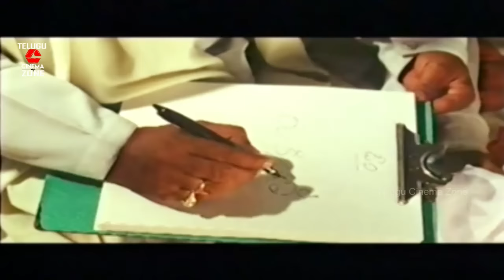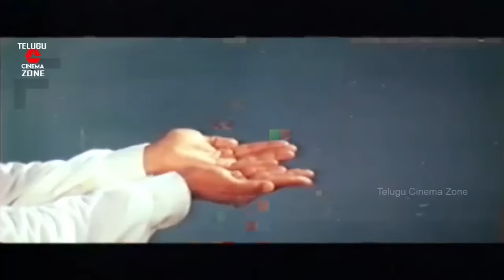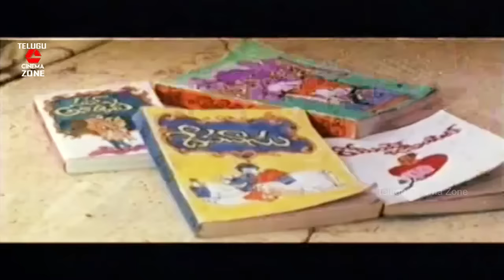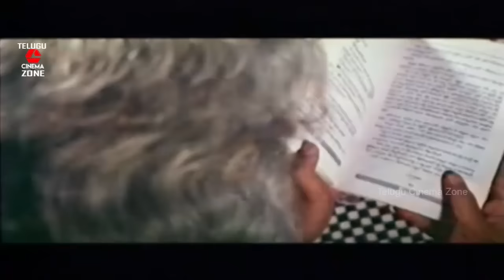RUKMINI | TELUGU FULL MOVIE | VINEETH | NAGABABU | TELUGU CINEMA ZONE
Watch And Enjoy Telugu Full Movie Rukmini On Telugu Cinema Zone
Starring : Vineeth, Rukmini, Sridevi, Vijay Kumar, Naga Babu Among Others.

Producer : Ramana Murthy Jonnada
Director : Ravi Raja Pin Shetty